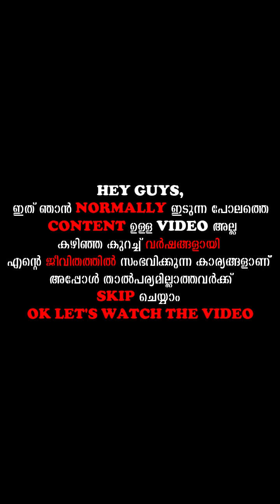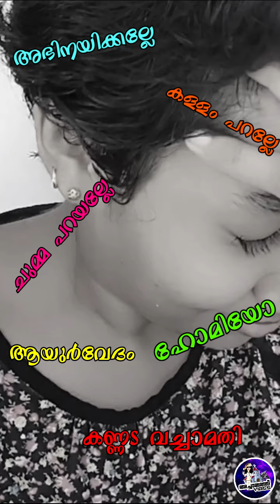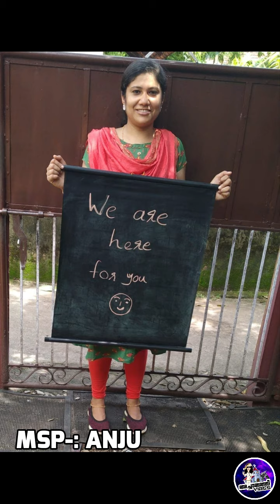WORLD MS DAY 2021 | MY MS JOURNEY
WORLD MS DAY 2021

You have MS.” Whether uttered by your primary care physician, your neurologist, or your significant other, these three simple words have a lifelong impact.

For people with multiple sclerosis (MS), “diagnosis day” is unforgettable. For some, it’s a shock to hear they’re now living with a chronic condition. But for me, it was a elief to know what’s causing my  symptoms. But no matter how or when it comes, each MS diagnosis day is unique.

I was diagnosed with relapsing remitting MS  in march 2020 ( during first lockdown in India)  I can't believe it's been only 1.5 yrs to be honest .It feels like I have had it forever because I don't remember what it was like not to have it. My life with out 5 pills a day and n number of problems..I really miss that  sometimes . But my MS has become a part of my life and we get on pretty well together . We've had our ups and downs and I feel we are on the same page .. for now !  I am not ashamed to have a disability and I wil never be . The day I got diagnosed I wasn't scared or upset actually  for me it was a relief to know what was causing my symptoms . I was thinking what next . Ive had the same attitude throughout and although at time I think why me .. I then think I know why I have this because I'm strong enough to fight it !
WE NEVER GIVE UP
WE STEP BACK
BREATH
REFOCUS
AND COME BACK
STRONGER
THAT'S OUR MOTO
TO ALL MY FRIENDS WHO DONT KNOW WHAT'S MS:-Multiple sclerosis (MS) is a potentially disabling disease of the brain and spinal cord (central nervous system).

In MS, the immune system attacks the protective sheath (myelin) that covers nerve fibers and causes communication problems between your brain and the rest of your body. Eventually, the disease can cause permanent damage or deterioration of the nerves.

Signs and symptoms of MS vary widely and depend on the amount of nerve damage and which nerves are affected. Some people with severe MS may lose the ability to walk independently or at all, while others may experience long periods of remission without any new symptoms.

There's no cure for multiple sclerosis. However, treatments can help speed recovery from attacks, modify the course of the disease and manage symptoms.
PS:- THIS VIDEO ISN'T FOR ATTENTION OR FOR THE FOLLOWERS BUT MORE TO MEET PEOPLE WHO GO THROUGH THE SAME STRUGGLES I GO THROUGH BEING AN MS WARRIOR